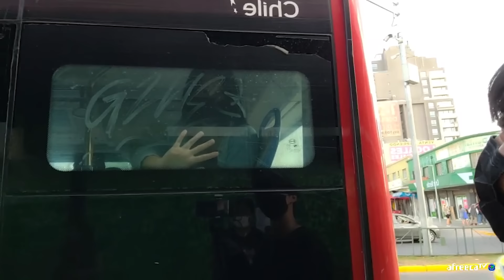【 떡볶이를 처음 먹어 본 칠레 고등학생의 놀라운 반응 카타 4부 】 칠레 [11] 🇨🇱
🚩Travel in Chile 🇨🇱 [ENG SUB]
【 스페인 생방송 밤 10시 】

intro BGM
I will find you someday  Carl Storm